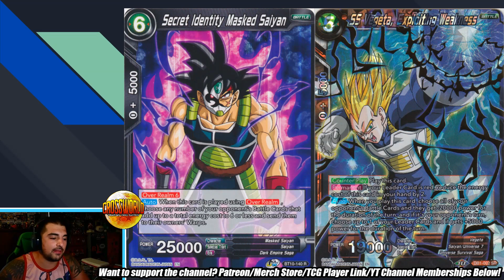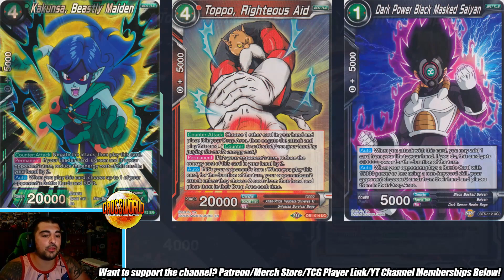Strategy Series - Countering Vegeks - Part 2 - Dragon Ball Super Card Game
In today's video we are once again discussing how to beat Vegeks, but this time it pertains to what the deck has become in a world where the Universe 3 cards are banned. Have any other helpful tips for beating Vegeks? Leave them in the comments below!
- Get your sleeves and other trading card protection needs from DEX!

-Proud member of the Super Tuber OrganiZation!